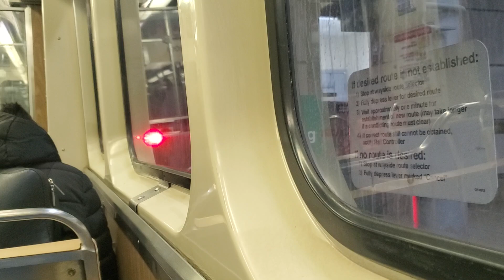CTA Orange Line Train goes DEFECT at Midway (night) | 2600 Series Budd Company || 10.29.2024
- CTA Orange Line Train goes DEFECT at Midway (night) | 2600 Series
- Photographer (me):

DONATE IF YOU LIKE: Money will be used on better equipment to make the channel better! Maybe vacations too. Thanks a lot for your support! ;)